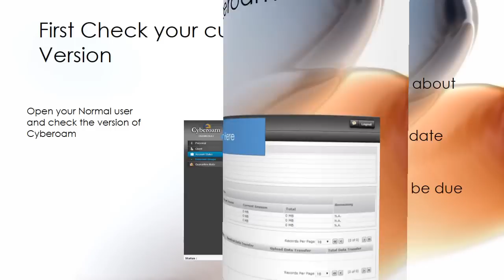Hack Cyberoam Admin Account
If your organization uses CYberoam UTM firewall to block content and  websites than hack into admin panel and you can remove the restriction